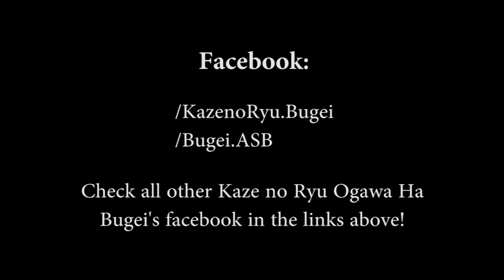Ogawa Ryu - IBS - ASB - Researcher Series - Kyujutsu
Now subtitled!!

About the Daikyu, the long bow (yumi)
By Uchidehsi Adriano Afonso

In Brazil